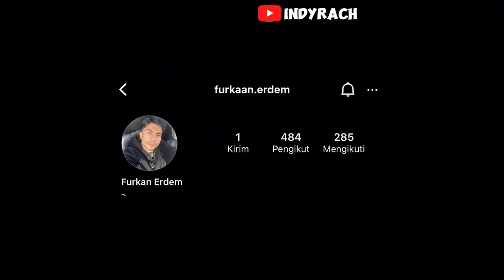TERNYATA SELAMA INI DIA UDAH KEPOIN AKU‼️DIA GA NYANGKA BISA KETEMU AKU DI OMETV🥹✨ometvTürkiye